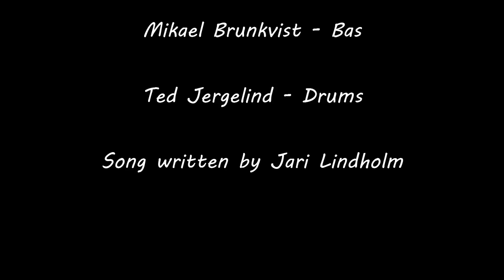Purity of Essence - ...And it ends in tragedy drumvid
Another drumvid to a metal songs I recorded back in 2008.
This song is write by Jari Lindholm